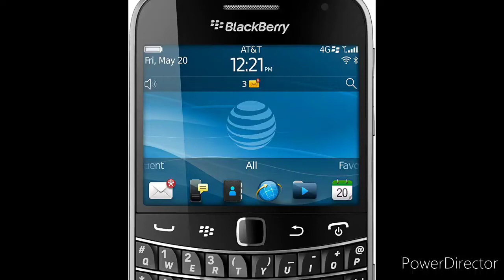400 grams of protein ! per day